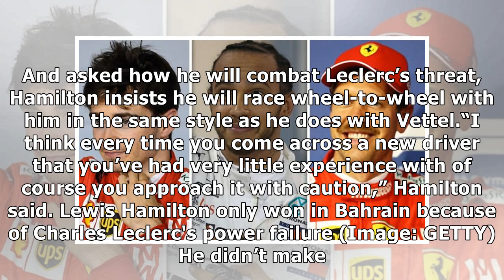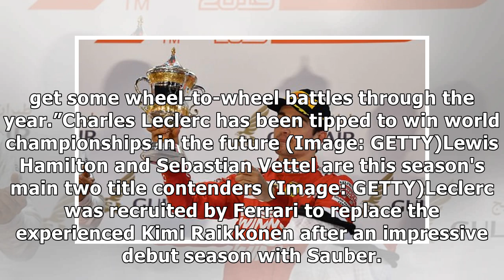Lewis Hamilton: Mercedes ace reveals Charles Leclerc hope, makes Sebastian Vettel claim